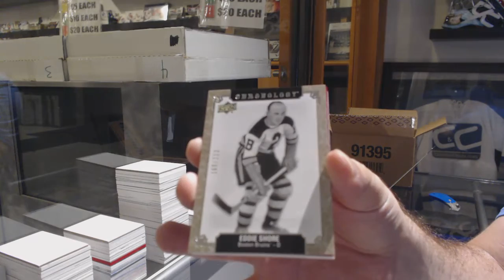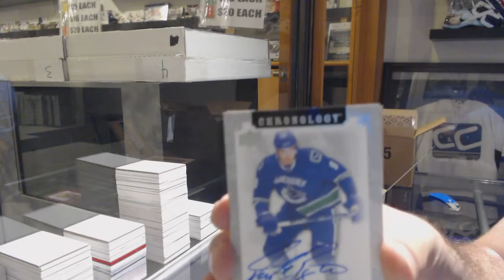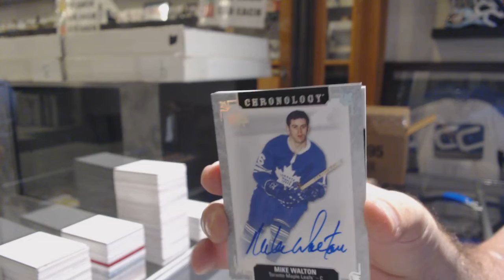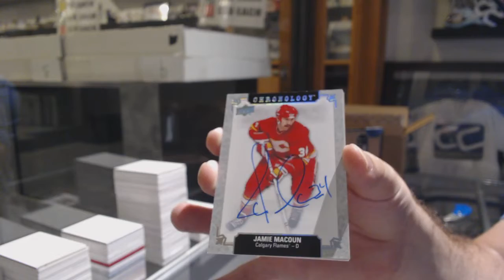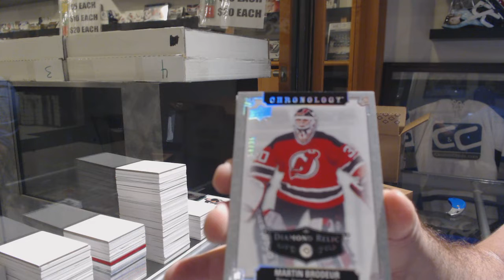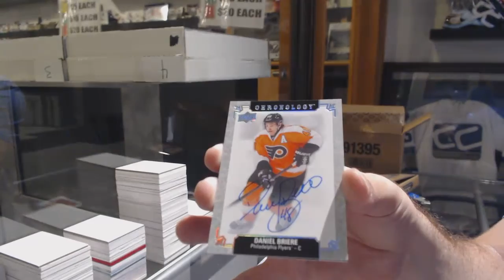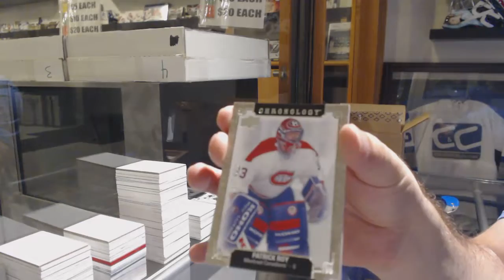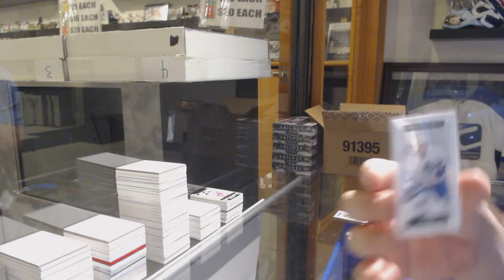18-19 Upper Deck Chronology Hockey 8 Box Case Break - C&C GB #10,048